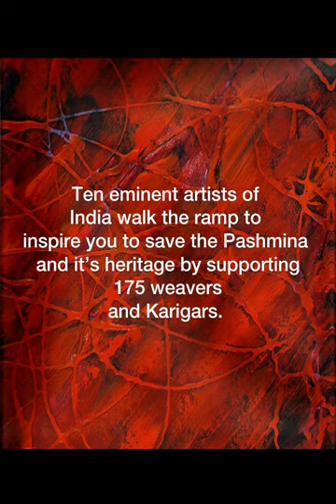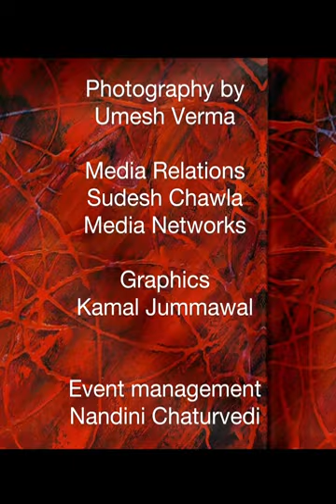Ehsaas - Grand Pashmina Show 2023-24 produced, conceptualised and presented by Manisha Gawade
The Grand Pashmina Ehsaas 2023-24

Changing the image of the artists from the Jholadharis in the 80’s to redefining fashion today, bringing with it a sense of royalty - these eminent artists move a step forward in making a mark for the new age India. They carry the strength of tradition and culture on their shoulders as the finest artists of India light the flame to be lightened.

They bring the traditional art of Pashmina artistry to the forefront and highlight the need for the karigars and weavers to be brought to center stage. Going away from popular news when Kashmir has been in the headlines during terrorist activities, this important move of the painters emphasizes our pride in its cultural heritage and the roots of our country.

It brings into focus the Make in India ideology of our prime minister and the need for us to cater to the world, weaving the weft and warp of our historic cultural gravitas.

Luminaries like Prof. Niren Sengupta, Shridhar Iyer and Niladri Paul, each a titan in their domain, along with Gagan Vij, Priyendra Shukla, Vimmi Indra, Sonali Durga Chaudhari, Anki Bhutia, Durga Kainthola and Manisha Gawade herself, converge on this digital canvas, celebrating the exquisite craftsmanship and rich heritage of Kashmiri Pashmina.